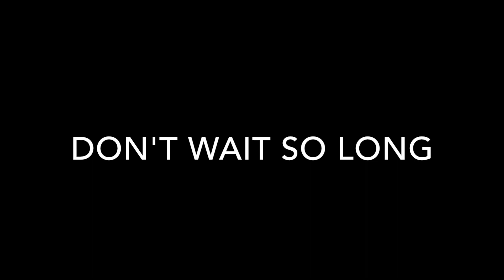Amateur Juice Commercial